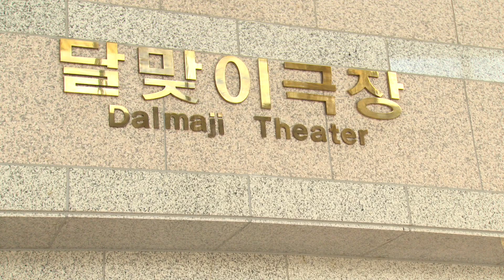제3성전 안산 상영회 현장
1월 28일 제3성전 안산 상영회 현황입니다